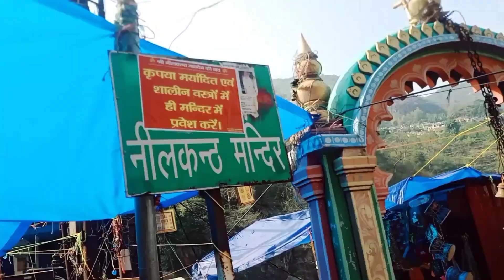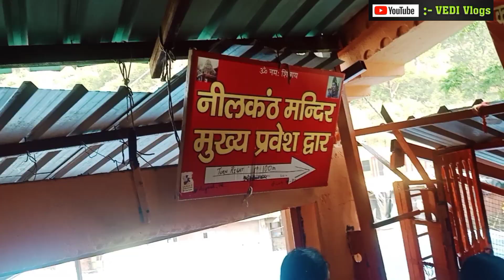Neelkanth Mandir Yatra || Sbhi Ladkiya Dhyan De | Short Jeans Band Karo | Haridwar Neelkanth Darshan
Channel For Shyari ( Desi Alfaz ) :-

JAI HIND 🇮🇳

Ram Ram 🙏